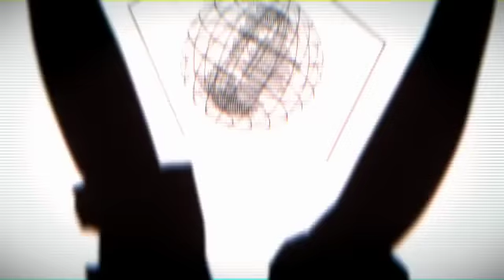GUMI Whisper - 334 enemy [PV] [Original]